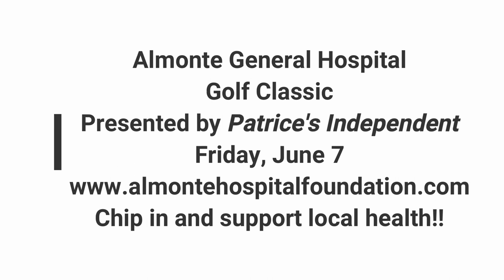Almonte Hospital Golf Classic presenting sponsor announced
Find out who is sponsoring the 2019 Almonte Hospital Golf Classic, Friday, June 7 at the Canadian Golf and Country Club